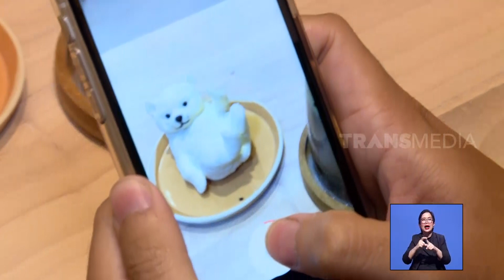Kuliner Tema Natal Dan Tahun Baru | REDAKSI SORE (28/12/20)